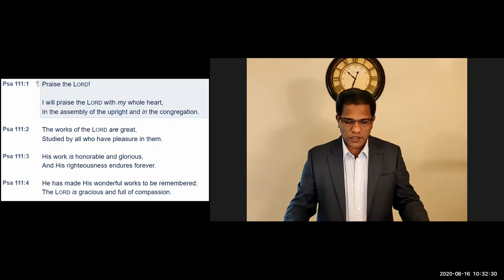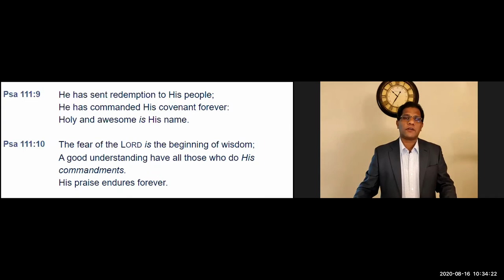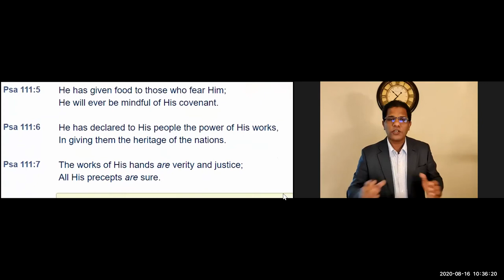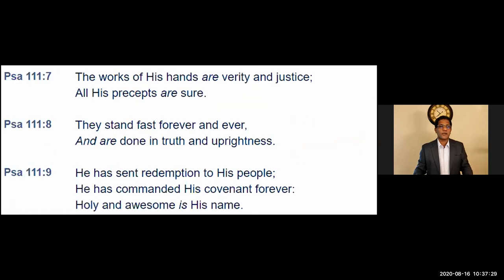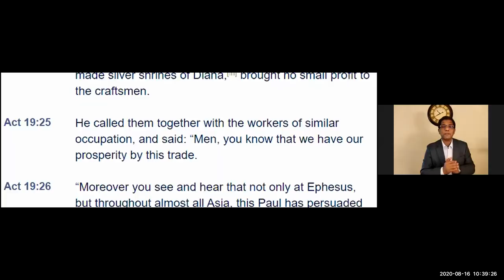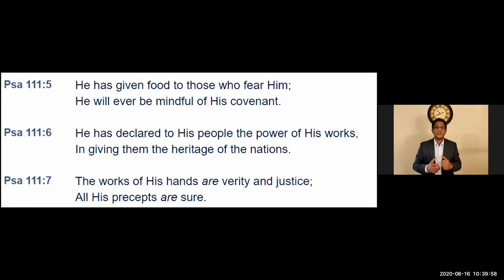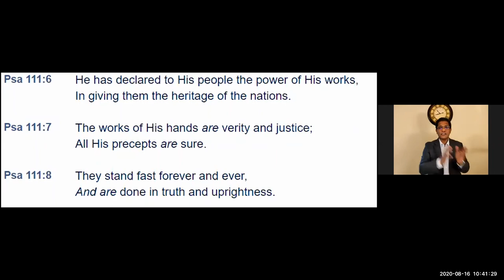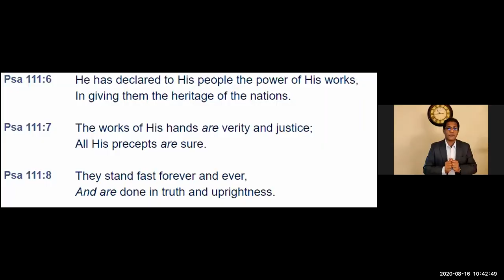ELCoG 2020 08 16 Psalms Pr Samkutty Mathew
Psalms Reading and Exhortation By: Pastor Samkutty Mathew

Psalms : 111
God's Work in the Nation of Israel